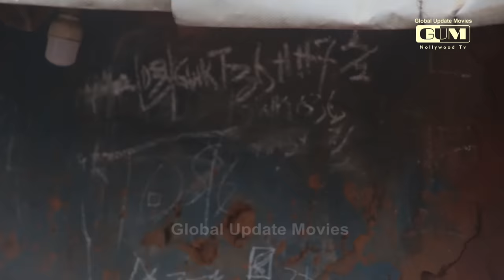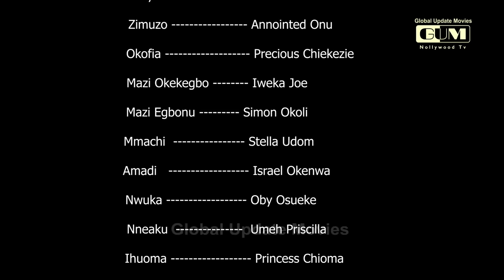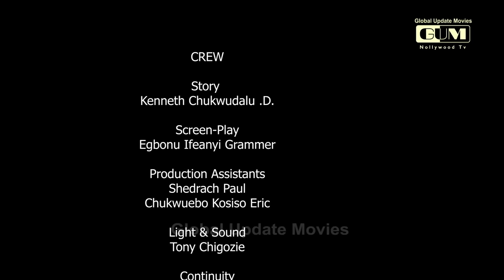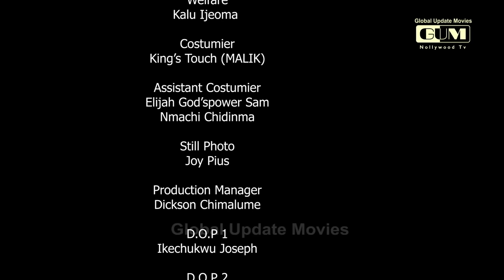HER REVENGE (FULL MOVIE) | Mercy Kenneth, Emma Ehimadu, Ebuka Stanley |A Tale Of Vengeance and Faith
Welcome back to the Global Update Movies Nollywood channel! We're thrilled to present the official full movie - 'HER REVENGE' This new Nigerian drama movie 2024 boasts a talented cast, featuring Mercy Kenneth,  Emma Ehimadu, Ebuka Stanley. 'HER REVENGE' tells a captivating Nollywood love story about Dalu, a young girl whose big dream is to see that her family get the revenge they deserve is set to go on a journey to fight both spiritual and physical the powers of a notorious man called OKITI, who killed her parents and siblings and terrorized the village with dangerous arms and his gangs. The main question is, will Dalu be strong enough to face him and his set of gangs?  Will justice prevail and will she set the people free from the bondage of Okiti and his gangs?? To uncover how this heart-wrenching story concludes, watch the latest gripping Nollywood movie 'HER REVENGE' till the end.

THE REJECTED STONE // SEASON 1

 • THE REJECTED STONE // SEASON 1 - (NEW...

YOU HAVE MY BODY // SEASON 1

 • YOU HAVE MY BODY // SEASON 1 - (NEW H...

RELEASE ME - Season 1